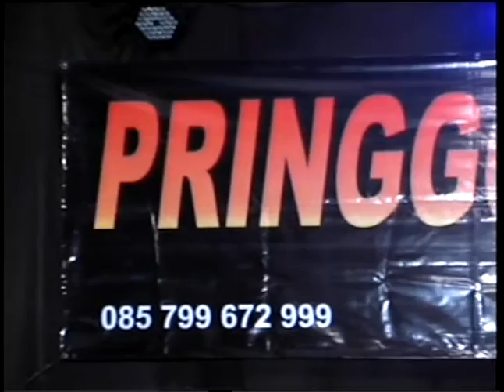01 pringgondani 2016